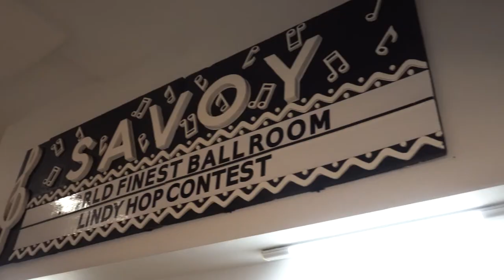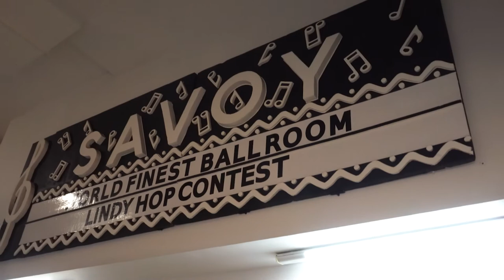Chirs Brown - No Lights // Gabi Conti